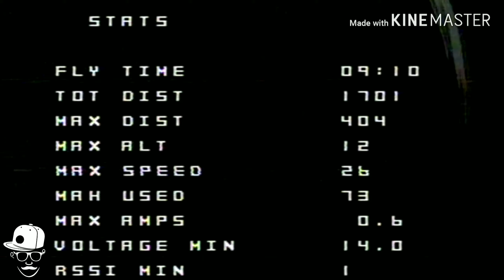rc car... fpv insano na madrugada "mini long range" 23/03/2020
devido a quarentena causada pelo COVID-19 (corona vírus), todos devem ficar em suas casas... uma ótima opção pra "sair" as ruas com segurança é o fpv rsrs.. se inscreva no canal, dá o like e compartilha com os amigos... qualquer dúvida ou sugestão é só usar os comentários...